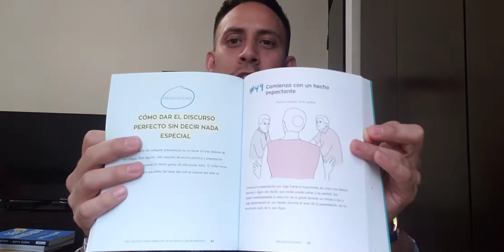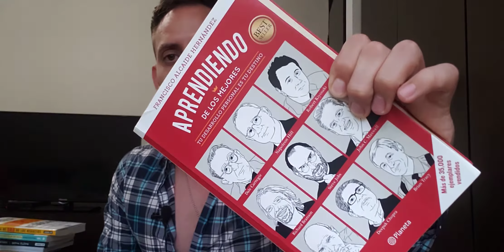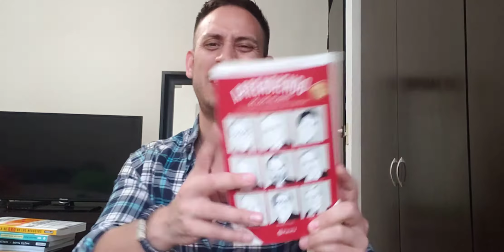PERFUMES PARA LEER LIBROS [TOP 6] [⛔MIRA EL VIDEO⛔]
¡ENCONTRE UNA VARIABLE INTERESANTE ENTRE LA GENTE QUE USA PERFUMES Y LEE LIBROS! ¿Te interesa saber qué es? MIRA EL VIDEO !

¡HEY! ¿TIENES PRISA Y POCO TIEMPO Y NO SABES QUE PERFUME COMPRAR? VE ESTE VIDEO PARA QUE TE DE UNA ORIENTACIÓN DE QUE PUDIERAS PROBAR O ADQUIRIR.

Una vez suscrito serás parte de nuestra comunidad para tocar temas afines a fragancias, reseñas y descubrimientos sobre el mundo de los perfumes.

Resumen y bienvenida al canal.

Mi nombre es Memo y quiero invitarte a compartir una de mis múltiples pasiones en mi vida. Los perfumes, lociones y fragancias.

Te compartiré un poco de mi experiencia en los diferentes olores de las fragancias y mis recomendaciones para tu uso personal y muchas cosas más.

Todo lo relacionado a los olores, estilo y clase puedes encontrarlo aquí.

Salud es belleza ¡Recuerda!

Perfumes para hombres, perfumes para citas románticas, perfumes para hacer ejercicio, perfumes para ligar, perfumes para una junta importante en el trabajo. Todo y más!!!

Este canal es producido, grabado y actuado por  Guillermo Perfume